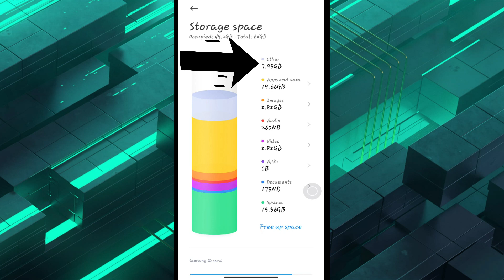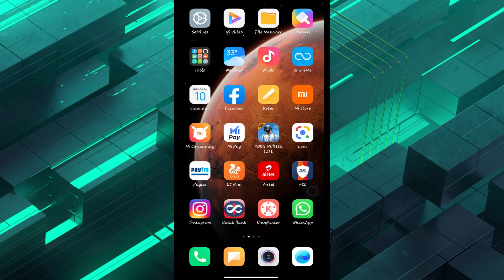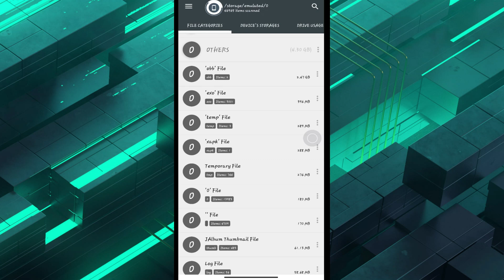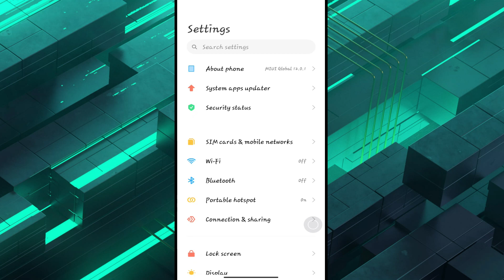Mobile Mein Other File Ko Kaise Delete Kare | Technical Jatinder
mobile mein other file ko kaise delete kare,
other files delete kaise karen,
other files ko delete kaise kare,
mi other files delete,
how to delete mi other files,
other file ko kaise delete kare,